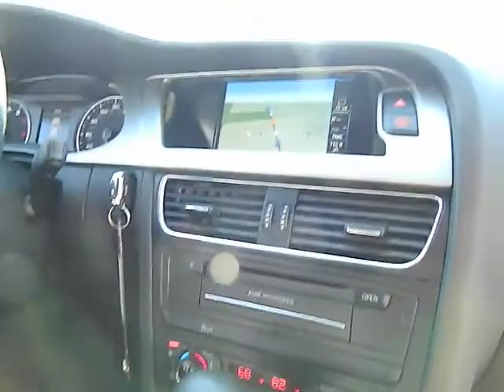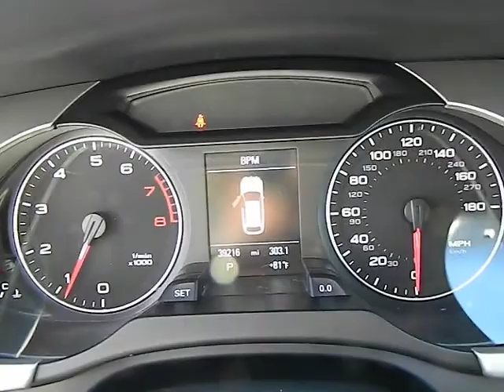2011 Audi A4 - 2.0T Avant Quattro Premium Wagon 4D Los Angeles Van Nuys Santa Monica Bever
2011 Audi A4

Keyes Audi
5239 Van Nuys Boulevard

font color = red size = 4TITANIUM SPORT PACKAGE, NAVIGATION!/font color text size This ONE OWNER Audi A4 Avant Wagon is Phantom Black Pearl Effect with Black Leather Interior. This CERTIFIED A4 Avant has NAVIGATION, Bang & Olufsen Premium Sound System, Titanium Sport Package with Sport Suspension, Sport Steering Wheel with Paddle Shifters, Sport Front Seats with Lumbar Support, Rearview Camera with Parking Sensors, Voice Control, Premium Plus Package with Xenon Headlights, LED Daytime Running Lights, Heated Seats, Bluetooth Wireless, iPod Interface, 3-Zone Climate Control, Sirius Satellite Radio with SD Card Slot, Sunroof, Multi-Spoke Alloy Wheels, and more. font color = blue size = 4Ask about 0.9% APR short term financing on approved credit!/font color text size. Keyes Audi is the #1 volume Audi dealer in the United States!